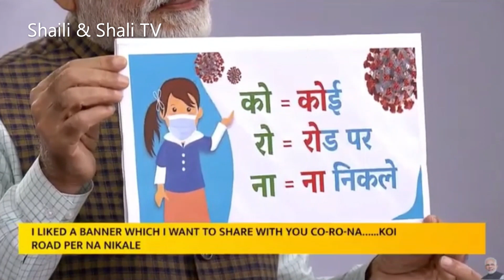ఏప్రిల్ 15 వరకు ఇళ్లనుంచి బయటకు రావద్దు, వస్తే పెను విషాదమే | MODI | LOCKDOWN | Shaili & Shaili TV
By Shaili & Shaili
ఏప్రిల్ 15 వరకు ఇళ్లనుంచి బయటకు రావద్దు .. వస్తే  పెను విషాదమే
కొరోనా వైరస్ ... ఇప్పుడు దేశాన్నే వణికించేస్తుంది . కేంద్ర రాష్ట్ర ప్రభుత్వాలు కరోనా వ్యాపించకుండా కృషి చేస్తున్నాయి . ఆదివారం రోజు జనతా కర్ఫ్యూ ప్రకటించిన భారత ప్రధాని నరేంద్ర మోడీ రెండు రోజుల్లోనే ఏప్రిల్ 15 వరకు దేశమంతా లాక్ డౌన్ ప్రకటించారు . ఈ పరిస్థితి ఎందుకొచ్చిందో ... ప్రజలు ఇళ్లల్లో ఉండకుండా బయటకు వస్తే  పరిణామాలు జరుగుతాయో మోడీ వివరించారు . మోడీ ప్రసంగం చివరివరకు చూడండి , బాధ్యత గల పౌరుడిగా ప్రభుత్వాల సూచనలు పాటించండి . Watch @Shaili & Shaili TV.
Video Courtesy: Narendra Modi.